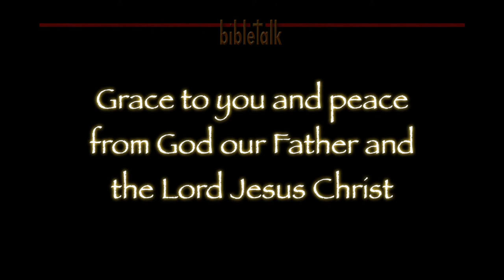A Heart for Revival - Part 3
With a mind to work, to rebuild the wall, and heart filled for the Lord, God's people could stand against the enemies who arose to try to prevent the revival and restoration. They did the work with one hand while the other held a weapon—the Word of God!